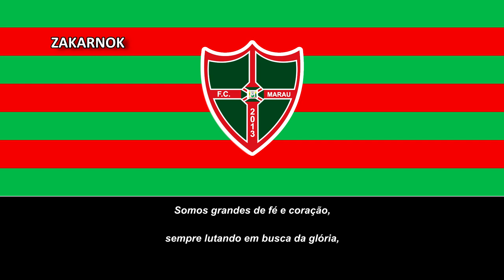Himno del FC Marau (Hino do FC Marau) (Versión 2)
Página oficial del club:
El Futebol Clube Marau es un euqipo de fútbol brasileño con sede en Marau y fue fundado el 21 de junio del 2013.